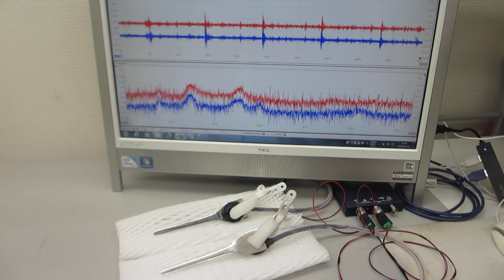超音波プローブの製造技術（ダイナミック特性を評価する技術）ーー非線形特性、応答特性、ゆらぎの特性、相互作用ーー（超音波システム研究所）